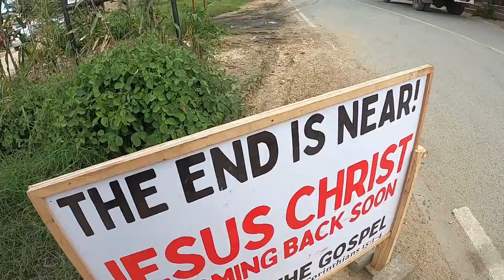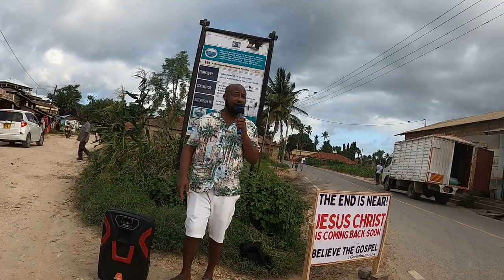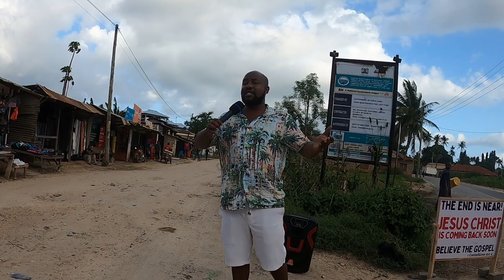Street Preaching at Kanamai Stage {Kilifi County} - {Part 1/3}